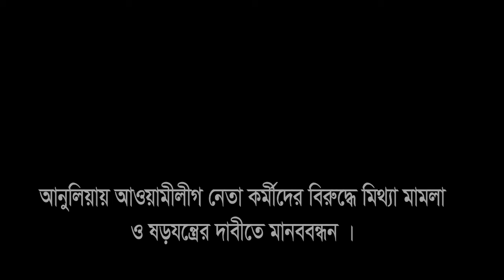বাঘেরহাট মাজারে ভন্ড মহিলার নাচ ভাইরাল